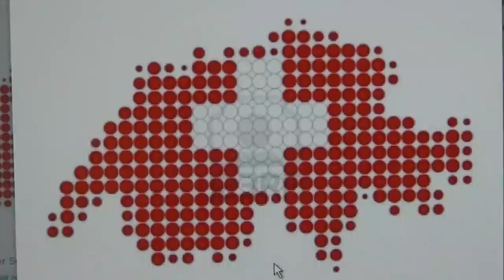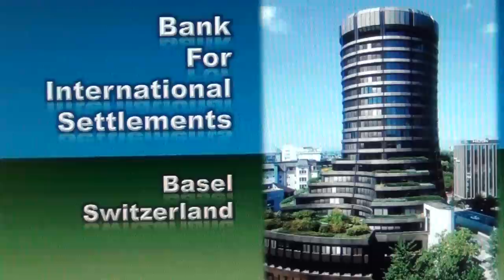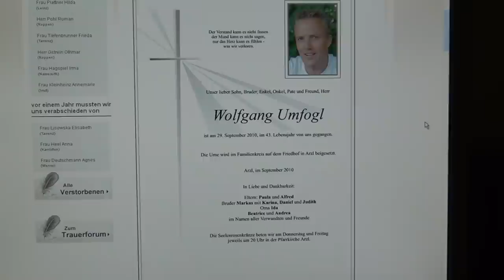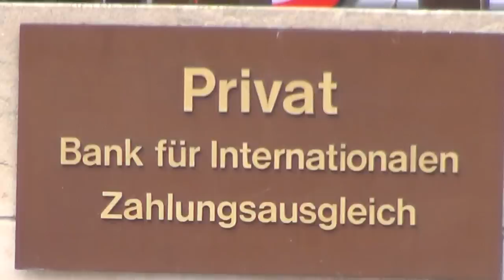Swiss Nazi Bank: BIS, Bank for International Settlements, Bank f. Internationalen Zahlungsausgleich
The Swiss can do what they want and stand above all international laws; this people without any conscience doesn`t stop before any crime against humanity.They are indeed the biggest enemy of mankind, and they have all governments of the world obeying to them through this worldwide web of masonry who obey the Templars of Octogon and their banks.